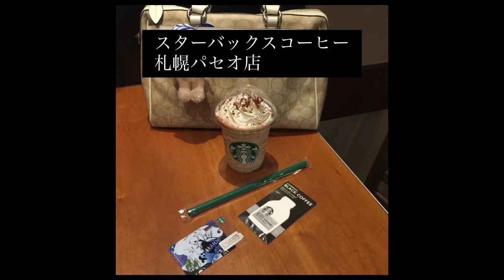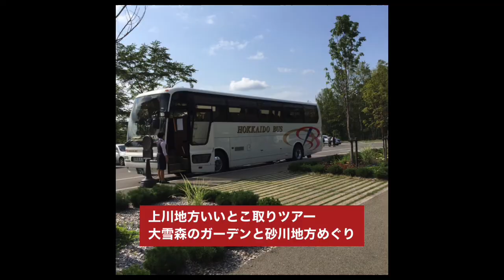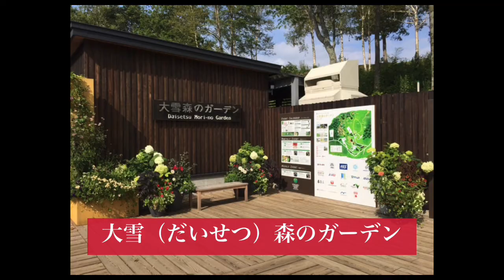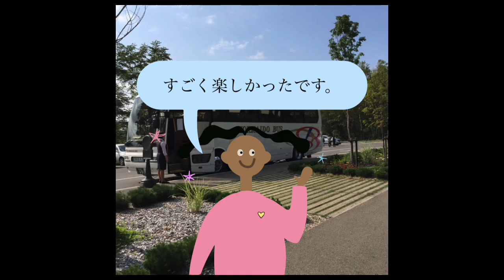自然の息遣いを全身で感じることができる「大雪（だいせつ）森のガーデン」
私は北海道の公園と言って思い浮かべるのは、やはりガーデンデザイナーの上野砂由紀(うえの さゆき)氏が手掛けた「森の花園エリア」と13のテーマガーデンから構成され、自然の息遣いを全身で感じることができる森の迎賓館エリアの2つで構成されている「大雪（だいせつ）森のガーデン」なんです。